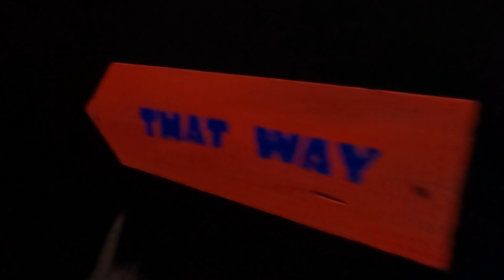walk through haunted mansion gullivers Valley Sheffield 19th August 2023